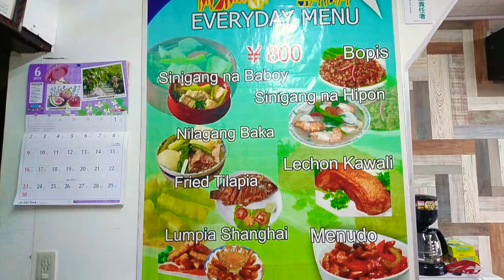TAPSI PINOY FOODS STORE/ANJO-Japan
Hi, Ohayo!!! mga kapatid!!!
Thank you po sa lahat ng nanonoud.😘

Ang Tapsi po ay nasa Anjo shi dito sa Japan, nagluluto si ate Thelma ng mga iba't ibang ulam pwede kayong tumawag at mag  order or visit sa store niya sa Anjo.